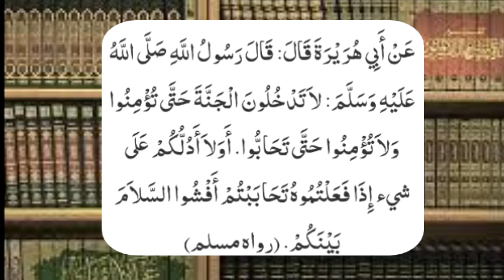سلام کورواج دینےپرتین بڑےانعامات | Short clip | Dini Darsgah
اس ویڈیو میں حضور نبی کریم صلی اللہ علیہ وسلم کا ایک فرمان عالیشان ذکر کیا گیا ہے جس میں آپ صلی اللہ علیہ وسلم نے اپنی امت کو ترغیب دیتے ہوئے ارشاد فرمایا کہ تم اس وقت تک جنت میں داخل نہیں ہو سکتے جب تک کامل مومن نہیں بن جاؤ اور تم اس وقت تک کامل مومن نہیں بن سکتے جب تک کہ تم آپس میں محبت نہ کرو کیا میں تمہیں ایسی چیز نہ بتاوں جس کو تم کروگے تو تم آپس میں محبت کرنے لگ جاؤ گے اور وہ یہ ہے کہ آپس میں سلام کو خوب رواج دو۔